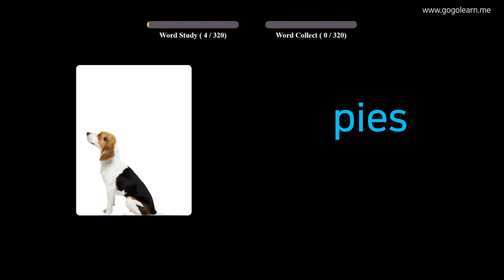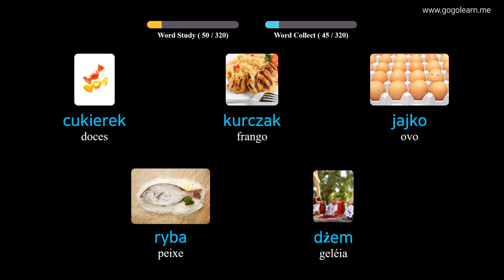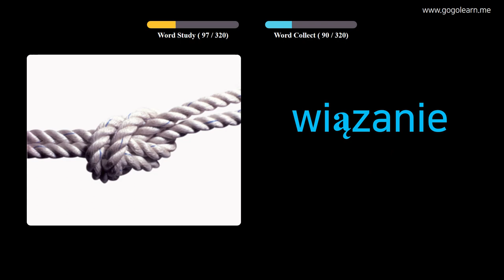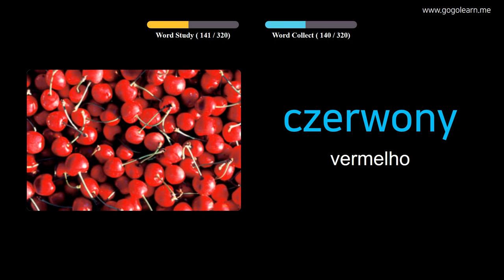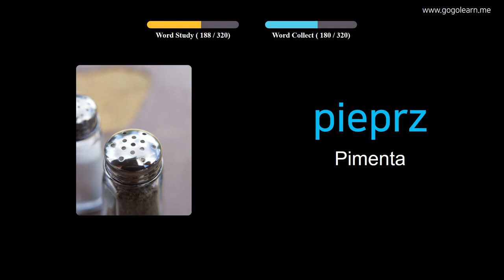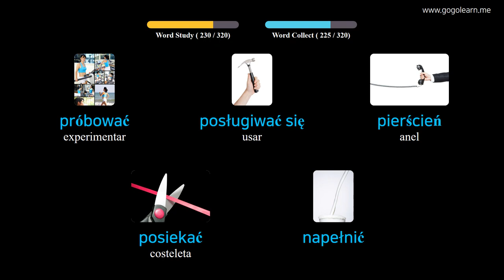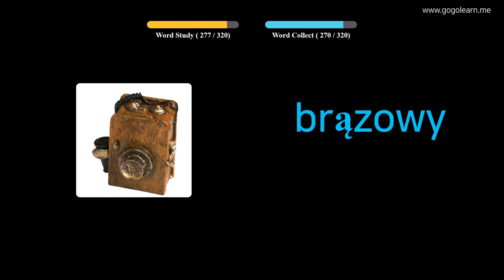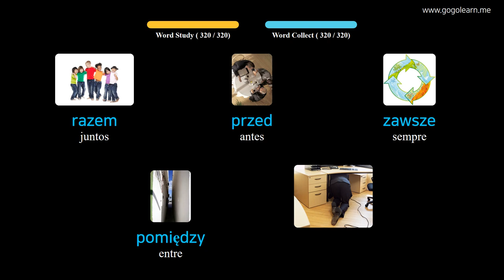Aprendendo Polonês Através De Fotos |Vocabulário Polonês Escutando Enquanto Dirige | Golearn